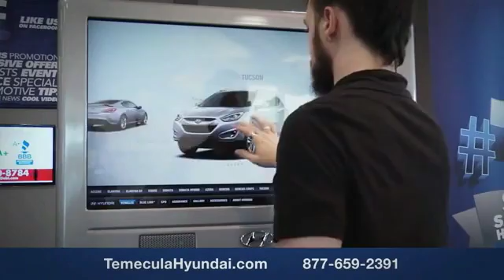2017 Hyundai Santa Fe TEMECULA MURRIETA MENIFEE HEMET CORONA ESCONDIDO 171153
2017 Hyundai Santa Fe SE 3.3L Automatic

Temecula Hyundai
27430 Ynez Rd.

TEMECULA HYUNDAI PROUDLY SERVING TEMECULA, MURRIETA, MENIFEE, HEMET, CORONA, ESCONDIDO, AND SURROUNDING SOUTHERN CALIFORNIA LOCATIONS. THIS WHITE 2017 Hyundai SANTA FE IS EQUIPPED WITH A Engine: 3.3L GDI DOHC 24-Valve V6, AUTOMATIC TRANSMISSION, AND RECEIVES AN ESTIMATED 18 City/25 Hwy MPG. 2017 Hyundai SANTA FE SE 3.3L Automatic ABS brakes, Electronic Stability Control, Emergency communication system, Front dual zone A/C, Heated door mirrors, Illuminated entry, Low tire pressure warning, Remote keyless entry, and Traction control. Save Now! This 2017 Santa Fe is for Hyundai fanatics looking the world over for that perfect SUV. It will take you where you need to go every time...all you have to do is steer! Come See Us Today at Temecula Hyundai! Stock #: 171153 | VIN: KM8SN4HF9HU249228 | 2017 Hyundai Santa Fe SE 3.3L Automatic SECURITY SYSTEM POWER WINDOWS Temecula Hyundai FOR DRIVERS IN THE GREATER TEMECULA, MURRIETA, MENIFEE, HEMET, CORONA AND ESCONDIDO AREAS, YOUR SOURCE FOR INCREDIBLE HYUNDAI MODELS IS TEMECULA HYUNDAI 27430 YNEZ RD TEMECULA, CA 92591